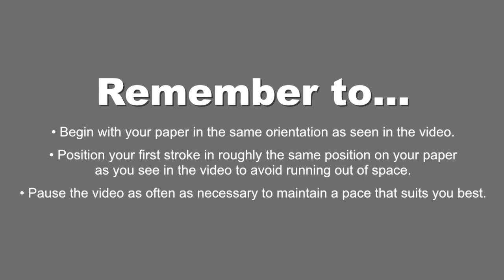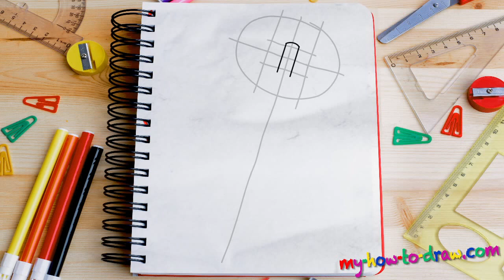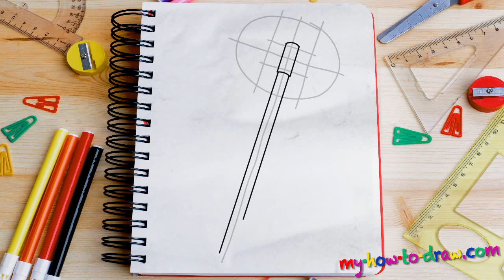How to draw a Twin Blade Axe - Easy step-by-step drawing tuturial